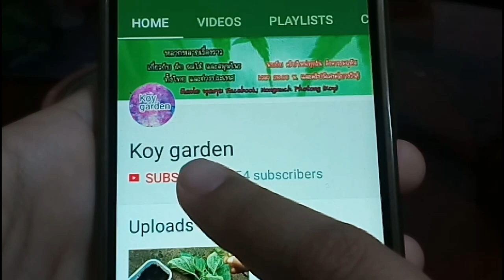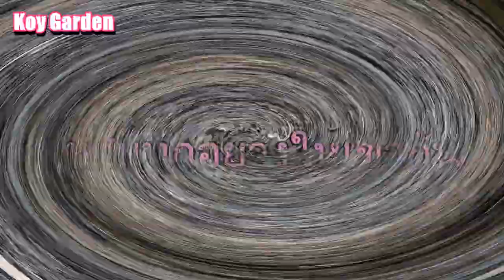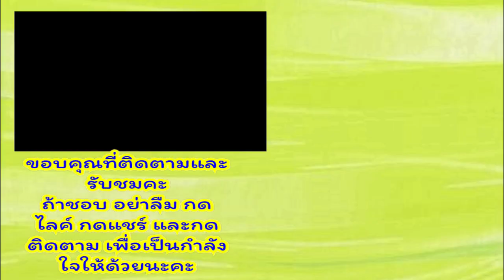วิธีปลูกผักไชยา 🍀มะละกอกินใบ ใบผงชูรส ผักลวกแซบ คะน้าแม็กซิโก 🍀อธิบายละเอียด มือใหม่ก็ปลูกตามได้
ขอบคุณที่ติดตามและรับชมและให้กำลังใจค่ะ
         คริปนี้แม่ก้อยแม่น้องเกงกิจะมาอธิบายและพาปลูกผักพาเก็บผักและแนะนำการดูแลผัก
แชร์เทคนิคทำสวนแบบสวนพอเพียงค่ะ
ผักในสวนมีอยู่หลายชนิด ปลูกสลับหมุนเวียนกันไปค่ะ
สำหรับคนที่ชอบปลูกผัก รักการปลูกผัก นักปลูกมือสมัครเล่น
 และอยากลองปลูกผักต่างประเทศดู ก้อยก็ได้มีแนวทางการปลูกแบบง่ายๆ อธิบายด้วยคำพูดแบบบ้านๆ เอามาแนะนำให้พี่ๆน้องๆทุกท่านที่ชื่นชอบการปลูกดูและทำตามค่ะ
      ถ้าชมแล้วยังไม่เข้าใจสามารถคอมเมนท์คุยกันได้ในกล่องคอมเมทต์ด้านล่าง
หรือจะเข้าไปคุยกันในเพจก็ได้คะ
คริปผักแต่ละชนิด จะอยู่ในเพลิส์นี้ค่ะ เข้าไปค้นหาได้เลยค่ะ
             เทคนิคพิเศษเพิ่มเติ่ม สำหรับการปลูก
👇👇👇ลิงค์ แนะนำเตรียมตัวก่อนเริ่มปลูกผัก และลิงค์ อื่นๆ ที่เกี่ยวกับ คริปนี้👇👇👇
วิธีเพาะเมล็ดผัก และย้ายต้นกล้าลงกล่องเพาะ
การเตรียมแปลงปลูก และยกแปลงสำหรับปลูกผักในสวนผัก
ช่อง Mama Koy แม่น้องเกงกิ (ช่องแม่บ้านญี่ปุ่นค่ะ)
ช่องKoi Miura เรียนภาษาแบบง่ายๆ (เลี้ยงลูก